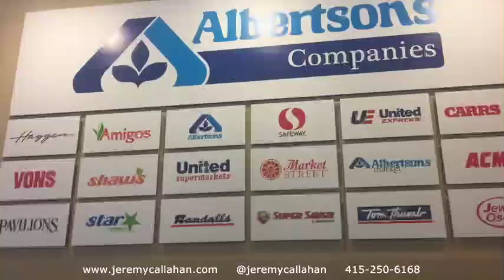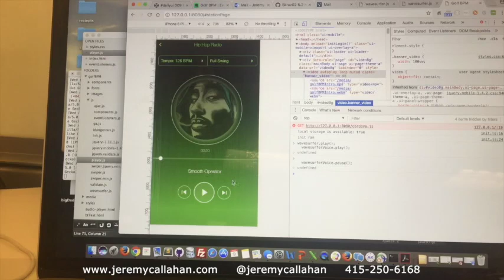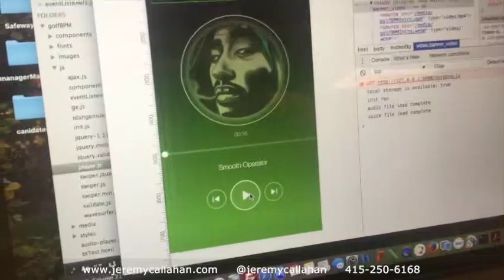A Day In The Life of The AppMan – Jeremy Callahan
Journey with me from when I awake, go to work, have an panic attack, code Apps and show you what a day in my life looks like.  I always post filtered photos and videos on the Internet but today I show you what my life is really like from start to finish.  It just so happens that I had a full anxiety attack mid-day and decided to post it so you can see that I have struggles just like everyone else.